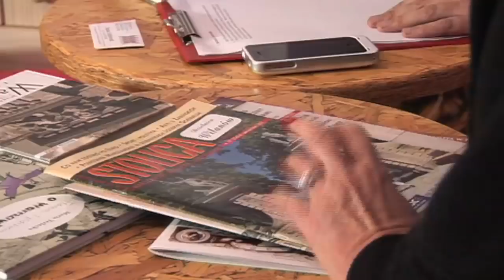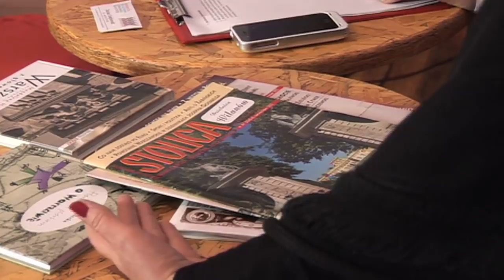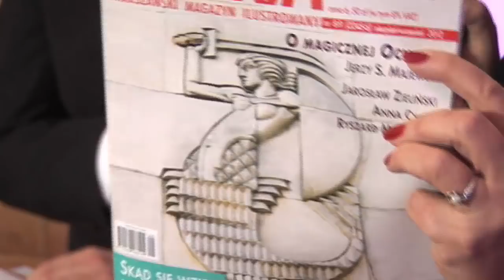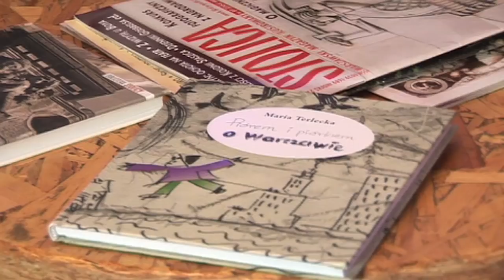II Oko Podróżnika: Ewa Kielak Ciemniewska - o Warszawie przyjaznej turystom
Magazyn Ilustrowany Stolica to gazeta wydawana w Warszawie, można w niej dowiedzieć się nie tylko o najciekawszych miejscach w stolicy, ale także przeczytać o jej historii. Ewa Kielak Ciemniewska jest redaktor naczelną magazynu i w naszym spotkaniu opowiada o Stolicy, o Warszawie.

Ewa Kielak-Ciemniewska
Warszawa, Klubokawiarnia Śródmiejska, podczas II Oka Podróżnika, 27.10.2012